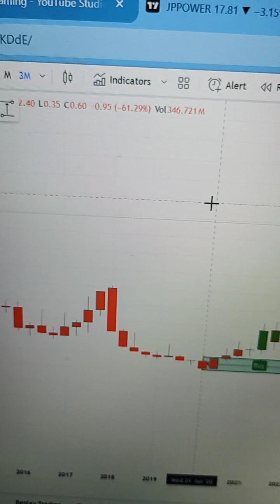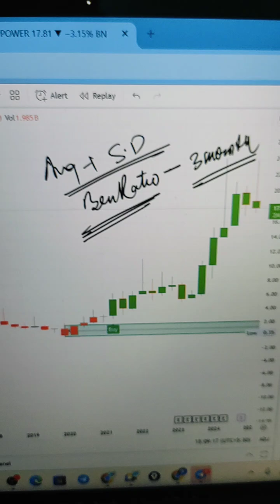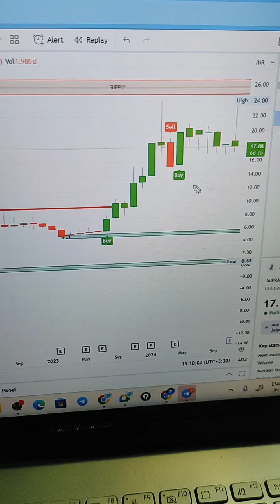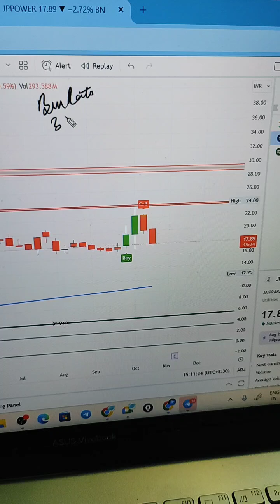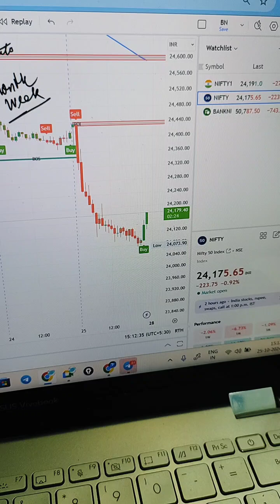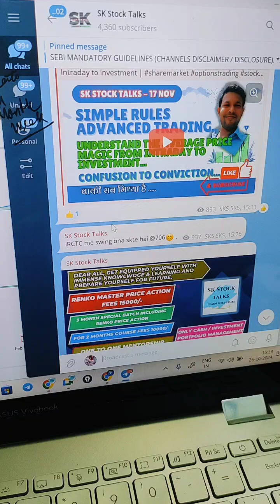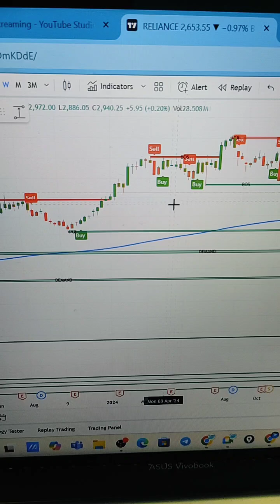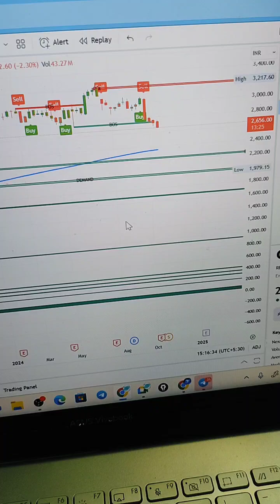Ben Ratio | Weekly Monthly And 3 Month Chart | Plotting On Chart | SK Stock Talks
Viewers are solely responsible for their own investment decisions and should carefully consider their own financial situation and risk tolerance before investing.
Investing in the stock market involves risk, including the potential loss of principal. Past performance does not guarantee future results.